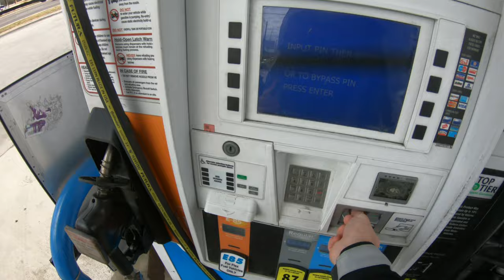Sloth Shenanigans / Lotus Evora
A Compilaiton of my recent Shinanegans. Also, expect to see some supermoto content coming up!!

Ride Safe, Ride Smart
Smoke Tires, Not Drugs
Hug a Sloth